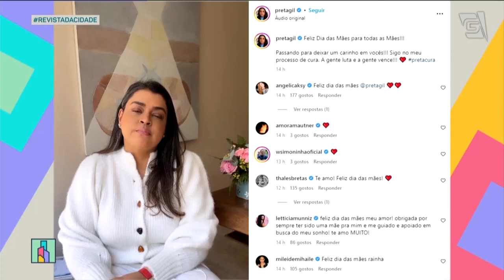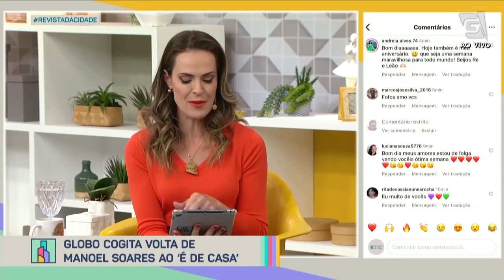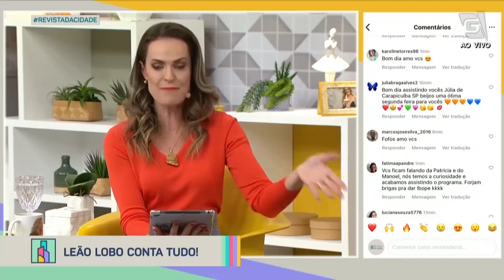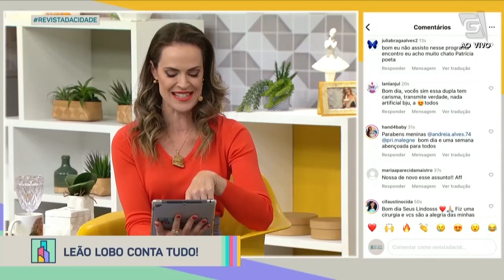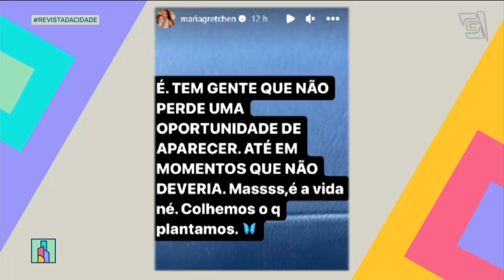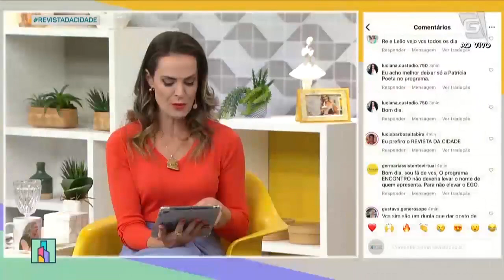Gretchen cutuca Jenny Miranda após ser chamada de ex-mãe - Revista da Cidade (15/05/2023)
Leão Lobo te atualiza das últimas fofocas do Mundo das Celebridades, confira!

0:00 - Aniversariantes do dia
1:00 - Preta Gil revelou aos fãs que se mudou para São Paulo por conta de tratamento de câncer
5:15 - Emissora cogita volta de Manoel Soares ao 'É de Casa'
15:10 - Gretchen cutuca Jenny Miranda após ser chamada de ex-mãe